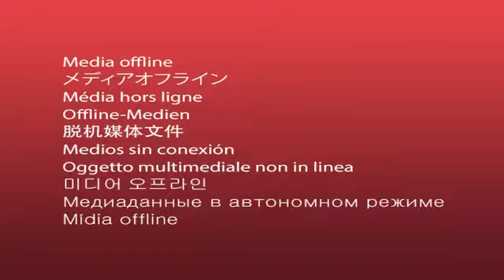11 Insane Animal Attacks